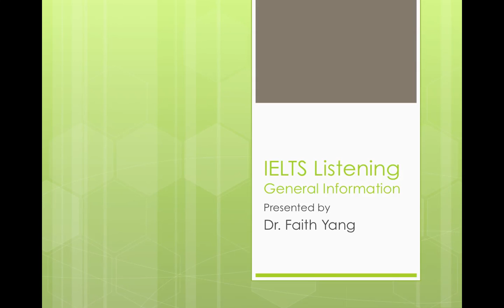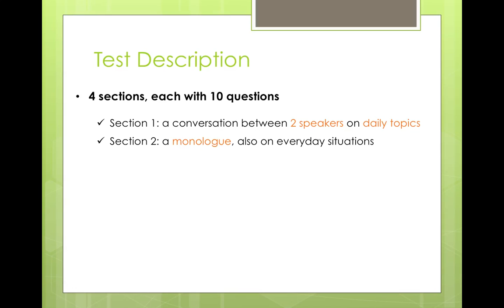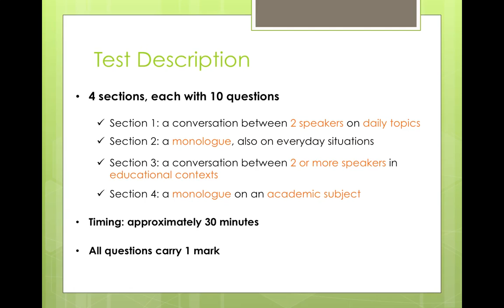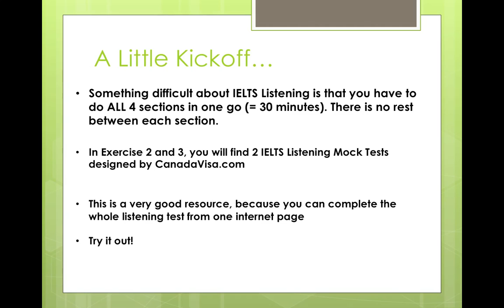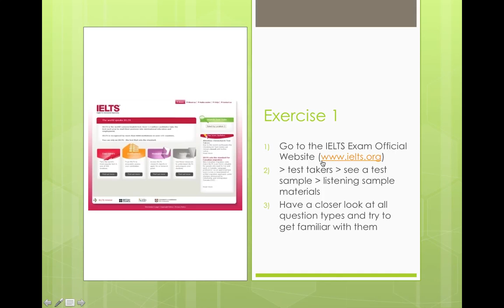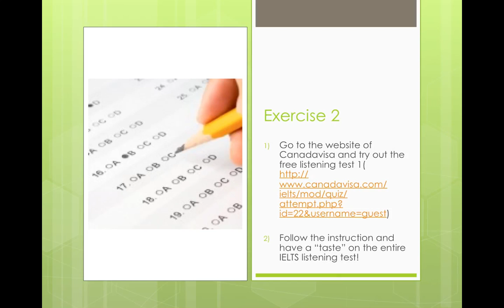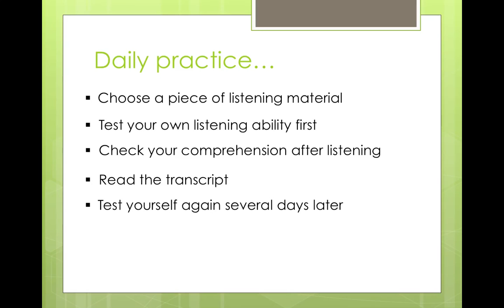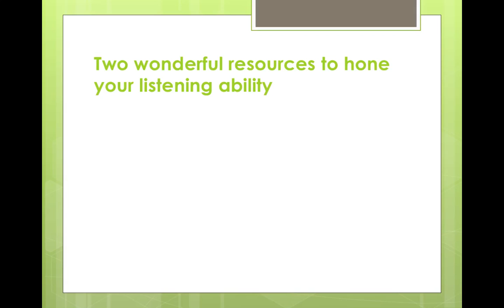AIEDL IELTS Listening 1 General Information